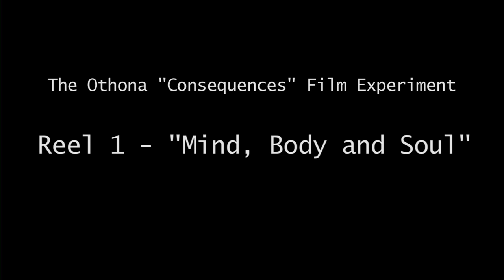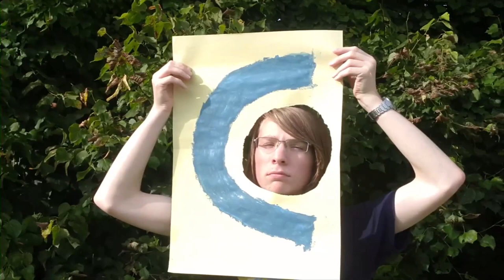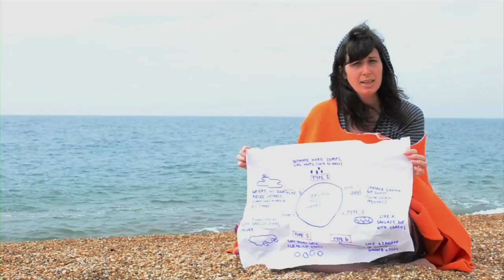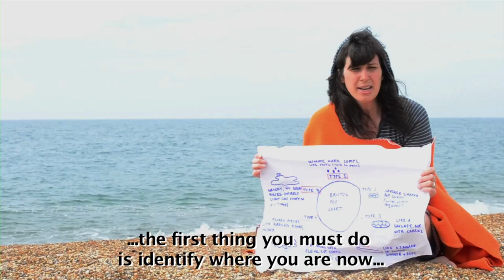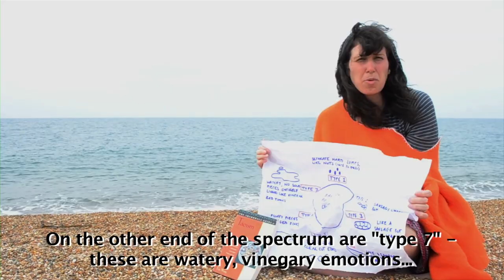The Othona "Consequences" Film Experiment - Reel 1: "Mind, Body and Soul"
Inspired by a paper and pencil game that we were playing at the start of the week, we decided to see what would happen if we applied the same principles to the practice of filmmaking. We divided into three groups, each group made a short film, each film was shown to an impartial observer, each observer would then describe, on camera, what they had just seen, then each description was passed on to the next group who then had to film their own interpretation based on the description and nothing else. The process was repeated until there were three versions of each film, creating a Chinese Whispers effect. The great thing about the project was that no one knew what on earth the finished thing was going to look like until the grand unveiling on the final night. No one could have predicted the results...

(Hint: pay close attention to what is being said in the descriptions; they way things are worded, what is included, what is omitted etc. and keep this in mind when watching the next group's interpretation)

Group 1: Andy Howlett, Geoff Burgess, Ellie Corney, Tom Farley and Chris Howlett.

Group 2: Alex Corney, Lindy Brett, Jane Buchan, Helen Burgess and Tiernan Philpott.

Group 3: Dominic Noble, Jane Chandler, George Corney, Theo Noble and Lizzi Tocknell.

Made as part of the "Down the Rabbit Hole... Again!" week, August 2013.